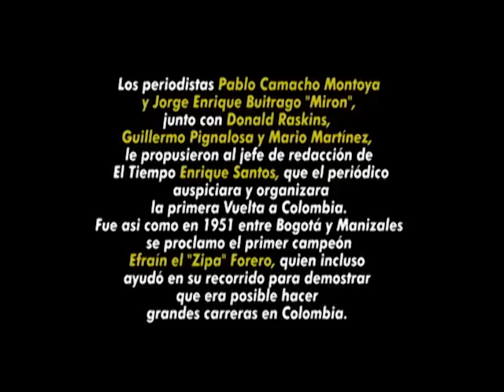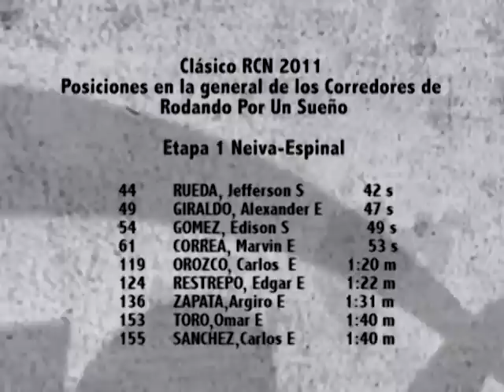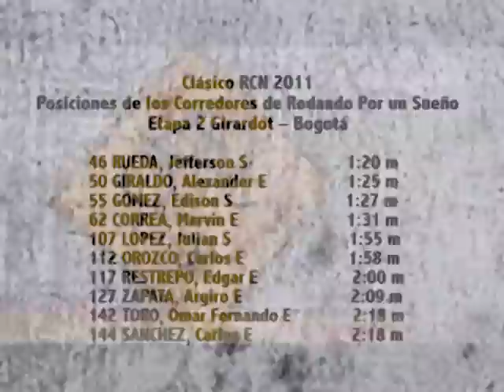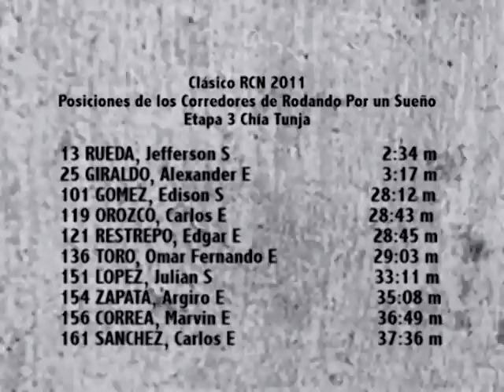RODANDO POR UN SUEÑO CAPITULO 5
Quinto capítulo de una serie de 7 donde se cuentan las diferentes historias de los participantes. Este se desarrolla con la selección definitiva de 10 ciclistas para participar en el clásico RCN del año 2011, El prólogo en la ciudad de Neiva, y las tres primeras etapas.

En el mes de julio del 2011 en uno de los comités de la Liga de Ciclismo de Antioquia y ante la imposibilidad de esta de llevar un equipo al Clásico RCN se reunió un grupo de
amigos con la loca idea de hacerlo. Mediante una convocatoria abierta para que cualquier ciclista con capacidades y que no tuviera un patrocinio pudiera acceder a este con sus propios méritos, se desarrollo un proyecto que durante 55 días fueron seleccionando los más capaces, valientes y los 10 mejores quedaron para representar al equipo de "Rodando Por Un Sueño".

Este proceso fue filmado entre una mezcla de reality y documental, esta es la historia...